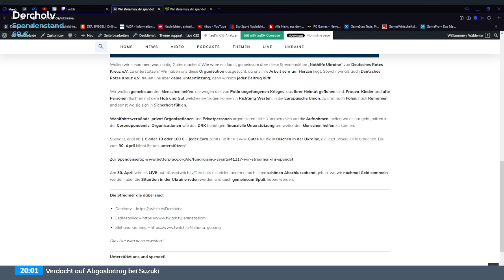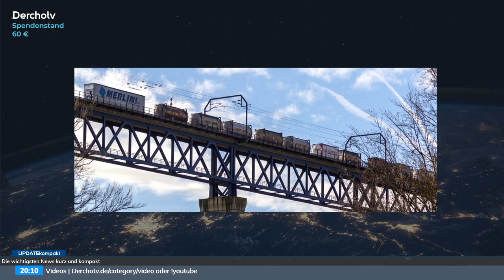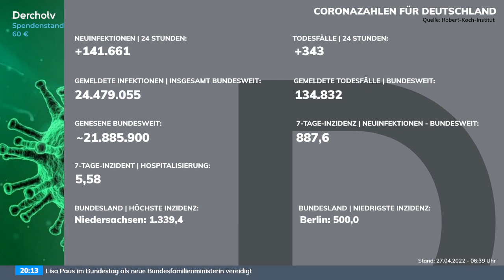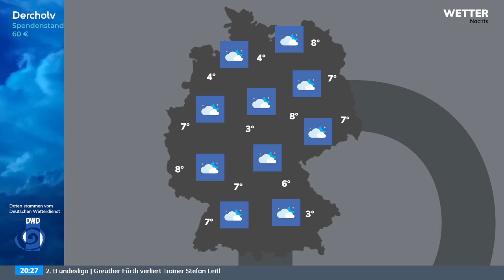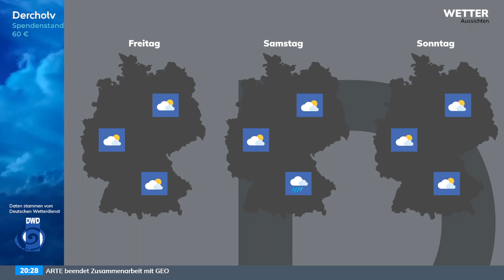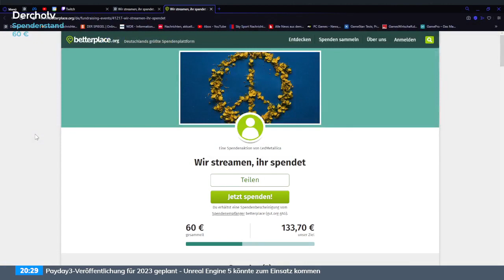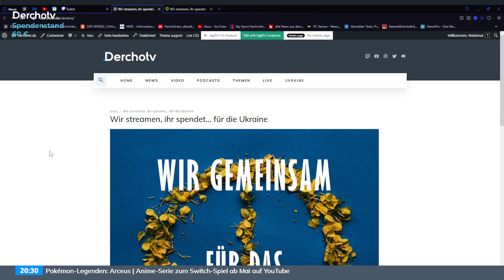Entlastungen kommen, Zevrev scheidet in München aus | UPDATE vom 27.04.22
Das zweite Entlastungspaket der Bundesregierung wurde beschlossen, Alexander Zverev scheidet beim Tennis-Turnier in München aus und neues zum Ukraine-Krieg. Alles heute bei UPDATE!

UPDATE – Die Newsshow | montags, mittwochs, freitags und am Wochenende um 19:50 Uhr live und später auf Derchotv.de und YouTube.